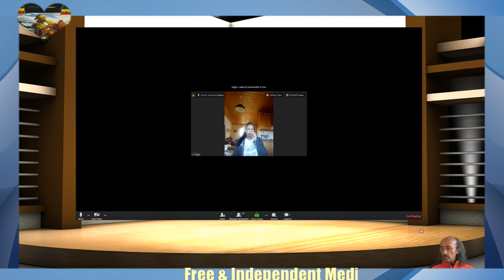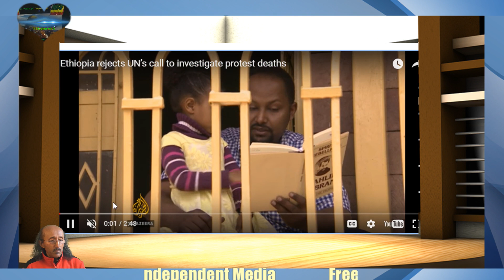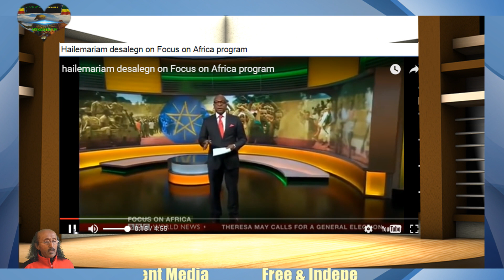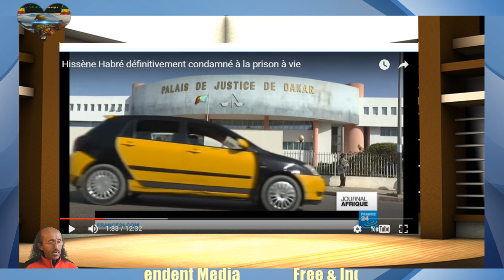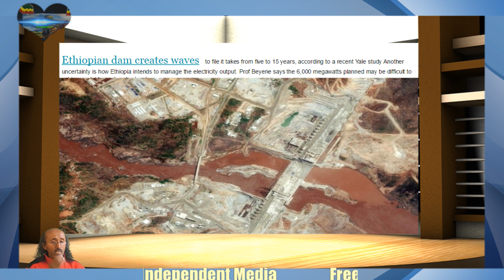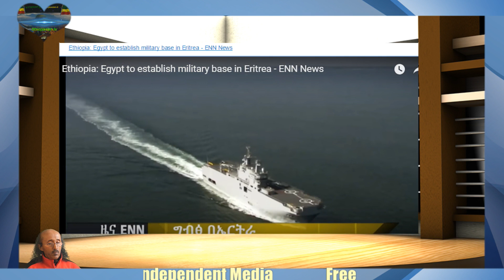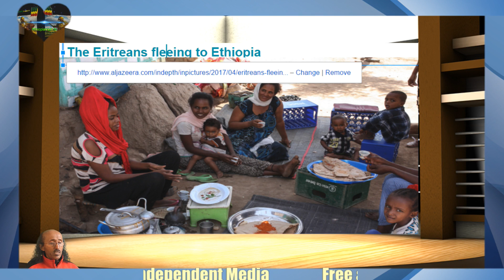Ethiopianism.tv News Analysis የዜና ንትርክ CrossTalk 28 April 2017.16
News Analysis የዜና ንትርክ CrossTalk 28 April 2017.16